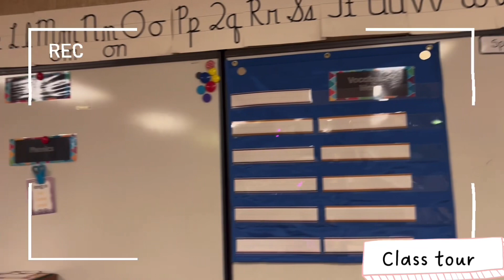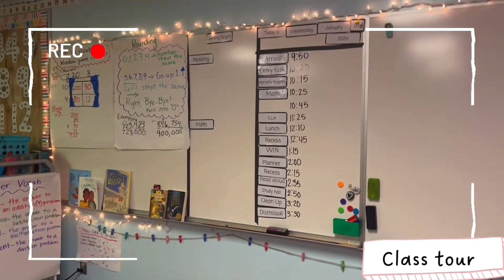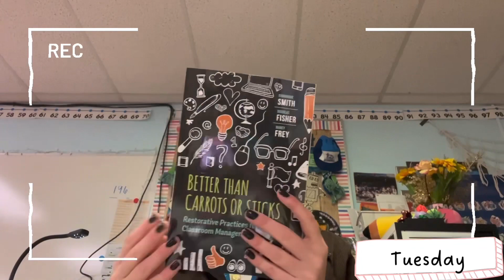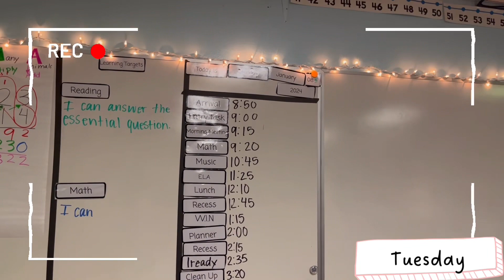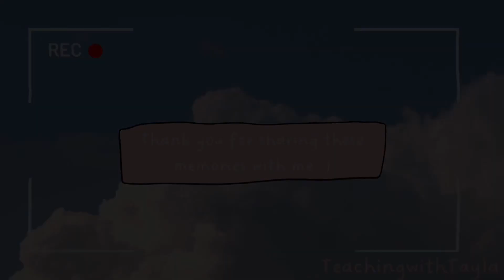Beauty in the ordinary: First full week of school!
Transitioning into my own classroom and learning along the way!